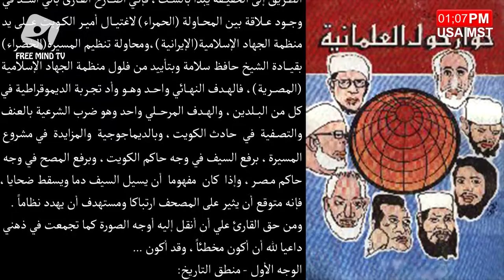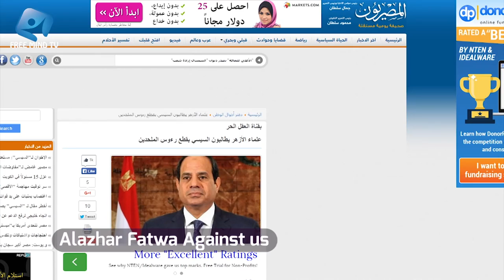مكتبة العقل الحر| حوار حول العلمانية : د. فرج فودة |13|... Free Mind Library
برنامج مكتبة العقل الحر
من انتاج تلفزيون العقل الحر
برنامج صوتي لقراءة الكتب المتنوعة
حلقة اليوم هي الحلقة 13 من كتاب حوار حول العلمانية للدكتور فرج فودة

Blogger

Free Mind Library
This Programs Sound library for many types of books

The Episode of Today: is the E13 of the famous book "a dialog about secularism" by Dr. Farag Foda

Blogger